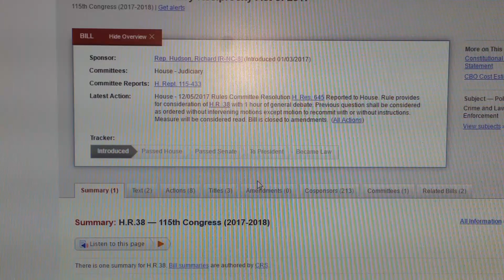H.R. 38 CCW RECIPROCITY ACT PASSES HOUSE!!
A law that many want to see passed,  has made it past the House. Now it's off to the Senate. Vote: 231-198, 6 Dems for & 14 Reps against.